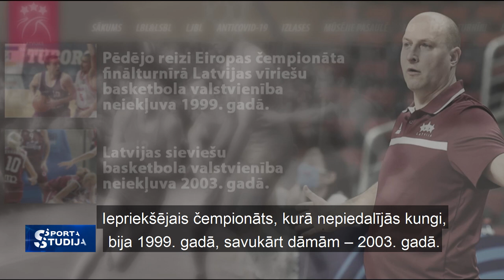Basketbola fiasko: kas pie vainas?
Basketbola fiasko: atsedzas nenopietnā pieeja izlašu treneru izvēlē.